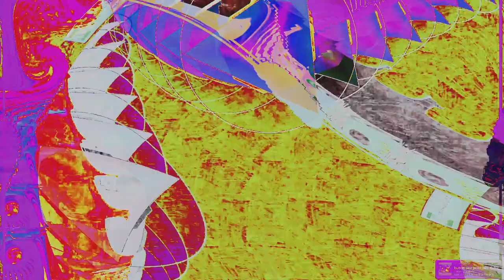Movie 24 08 11 14h16m23s